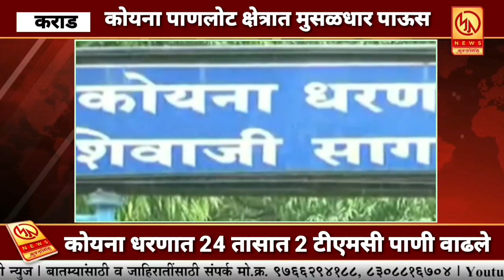कोयना पाणलोट क्षेत्रात मुसळधार पाऊस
कोयना धरणात 24 तासात 2 टीएमसी पाणी वाढले